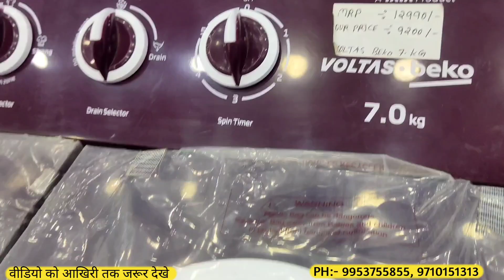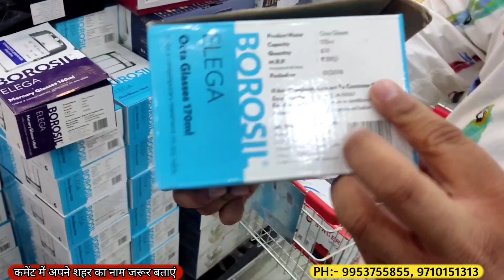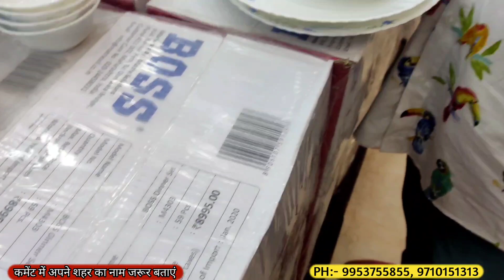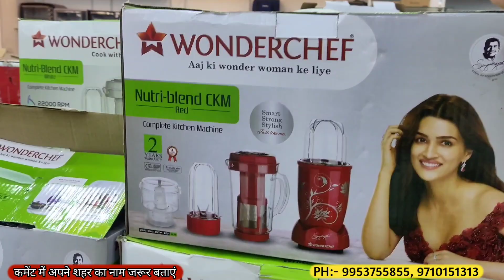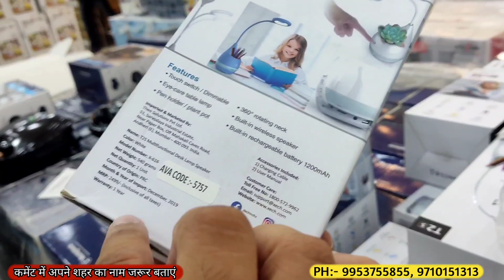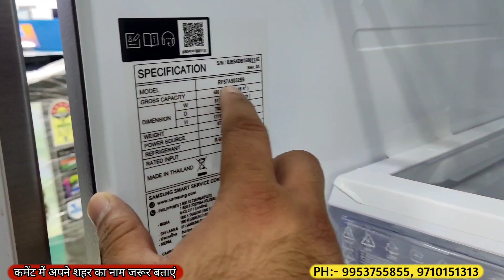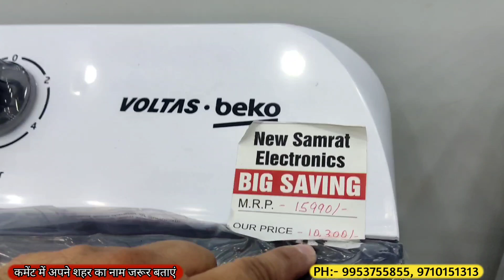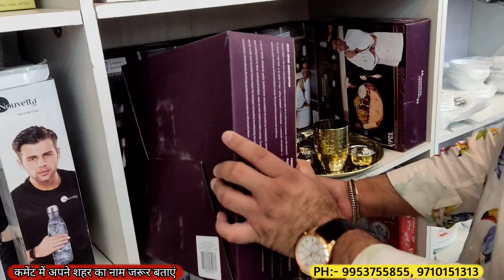Heavy Discounts on electronics upto 90% off on every item || New samrat Electronics faridabad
discounted Electronic and kitchen appliances!
In this video we'll walk you through:
-Top  brands
-- Heavy sale
- cheapest prices

Cheapest Electronics Items & Home Appliances Warehouse 90% AC, Fridge, 4k Led Tv

to Saran Road, NIT, Faridabad, Haryana 121001

Topic covered

blogger up70
new samrat electronics delhi
new samrat electronics faridabad reviews
Samrat electronics new video
Samrat electronics exploring kamal

electronics market cheapest electronics items

cheapest electronics

wholesale electronics market cheapest electronic online cheapest electronics item dubai cheapest electronic market cheapest electronic items prices sale on electronic items wholesale electronics sale electronics market

electronic items

factory second sale electronics sale on electronics

used electronic items warehouse electronics sale

sabse saste electronics item sabse saste electronics items

wholesale electronics store imported electronics

best electronics whole seller cheap and best electronics

bijli fitting ka saman sabse sasta electronic saman

electronics faridabad new samrat electronics faridabad
electronic components

manjeet singh new samrat electronics prateek kumar electronics market cheapest electronic market in delhi chandni chowk electronic market sabharwals new samrat electronics sabharwal's new samrat electronics new samrat electronics manjeet singh wholesale electronic market in delhi delhi electronic market home appliances

cheapest home appliances market home & kitchen appliances at cheapest price

kitchen appliances cheapest price home appliances wholesale dealers

geyser wholesale shop in delhi

water heater

room heater wholesale market in delhi water heater manufacturer in delhi

instant geyser

cheapest water heater in delhi

room heater manufacturer in delhi delhi room heater blower market

delhi ki sabse sasti room heater blower market

room heater wholesale in delhi delhi ki sabse badi room heater blower market

geyser wholesale shop in delhi cheapest electronics market in delhi

geyser wholesale market delhi

delhi electronic market wholesale 2022